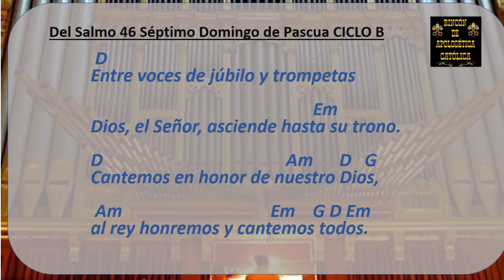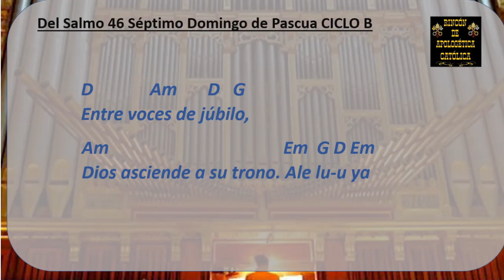Salmodia- Salmo 46 Séptimo Domingo Pascua- Ciclo B